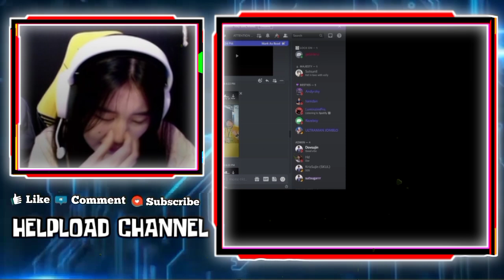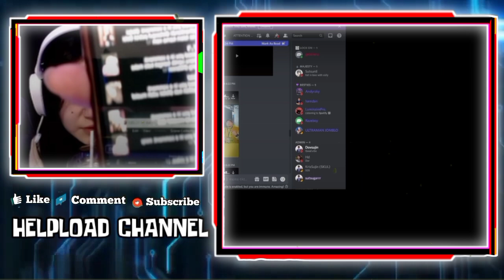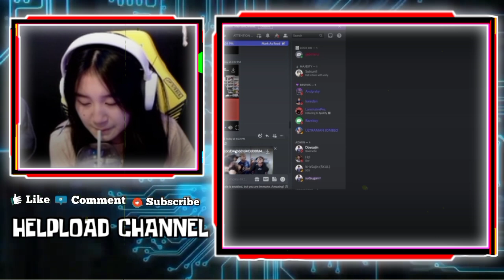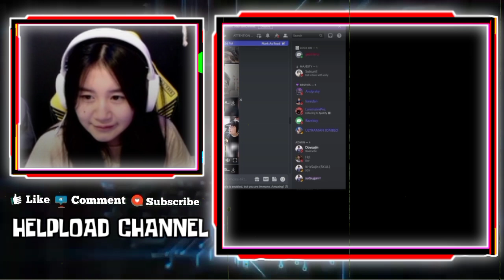Reaksi Gebi Liat Luminaire Gak Percaya Wann Sekolah - GEBI Risih Dengan Video GEBIWAN Versi Halal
REAKSI GEBI LIAT LUMINAIRE GAK PERCAYA WANN SEKOLAH
GEBI RISIH DENGAN TAG VIDEO YANG MIRIP GEBI, GEBIWAN VERSI HALAL
REAKSI GEBI LIAT BJON CIUM PIPI WANN